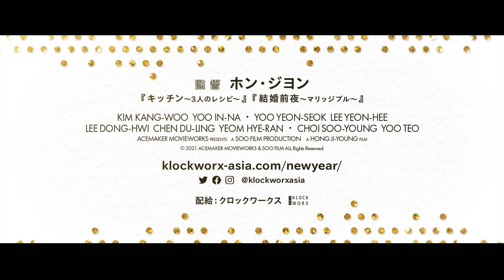映画『ニューイヤー・ブルース』12.10(金)公開｜予告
クリスマスから年明けまでの７日間
幸せになりたい４組のカップルに訪れたハッピー･ターニングポイント
この冬、最もときめく１週間が始まる！

2021年12月10日(金)　シネマート新宿 ほか 順次公開

＊＊STORY＊＊
クリスマスから年越しまでの7日間。就職、恋愛、結婚など、誰もが経験するであろう最も普遍的な悩みをもつ4組のカップルに訪れた、人生のターニングポイント。来年はもっと幸せになりたいと願う彼らの、不安とトキメキに満ちた最高の1週間が始まる！

＊＊CAST＆STAFF＊＊
監督：ホン・ジヨン『キッチン～３人のレシピ～』『結婚前夜～マリッジブルー～』
脚本：コ・ミョンジュ『結婚前夜～マリッジブルー～』、ハン・ヒョンギョン
出演：キム・ガンウ『死体が消えた夜』
　　　ユ・インナ「トッケビ～君がくれた愛しい日々～」
　　　ユ・ヨンソク『ビューティー・インサイド』
　　　イ・ヨニ「華政［ファジョン］」
　　　イ・ドンフィ『エクストリーム・ジョブ
　　　チェン・ドゥーリン『ナミヤ雑貨店の奇蹟 －再生－』
　　　ヨム・ヘラン『無垢なる証人』、
　　　チェ・スヨン『ガール・コップス』
　　　ユ・テオ『めまい 窓越しの想い』
　　　イェ・スジョン『69歳』
　　　イ・ジュンヒョク『僕の中のあいつ』
　　　チョ・ハンチョル『８番目の男』
　　　アン・セハ『スウィンダラーズ』
　　　ソン・サンウン「ザ・キング：永遠の君主」

2021年／韓国／114分／カラー／シネマスコープ／5.1ch／日本語字幕：朴澤蓉子／原題：새해전야／英題：NEW YEAR BLUES
レイティング：G